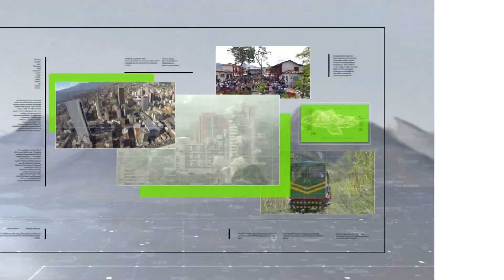Señalan disminución de protocolos en algunas partes - Teleantioquia Noticias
Luego de que comenzaron a llegar las vacunas al país, los protocolos de bioseguridad comenzaron a ser más olvidados por algunos ciudadanos. Hicimos un recorrido por algunos sectores del Centro de Medellín, donde se sigue evidenciando el incumplimiento de las medidas sanitarias.